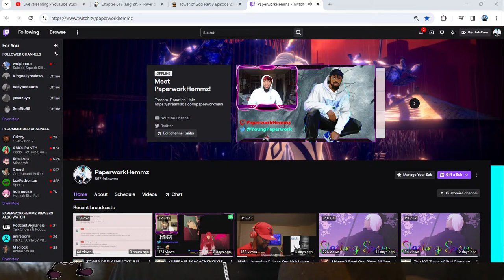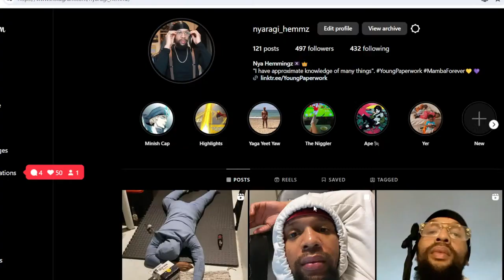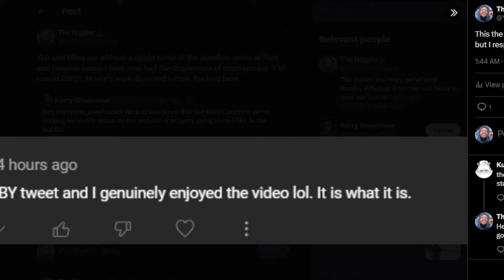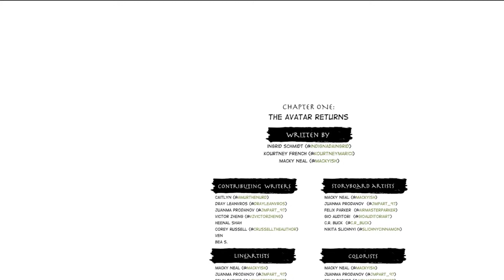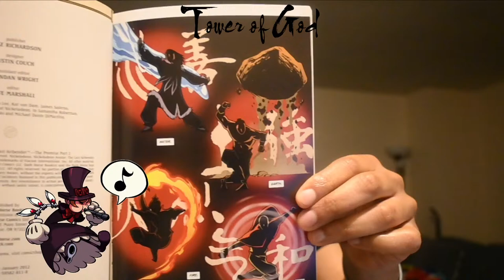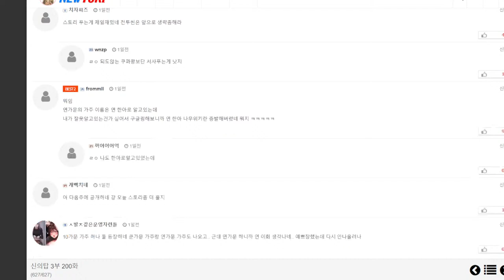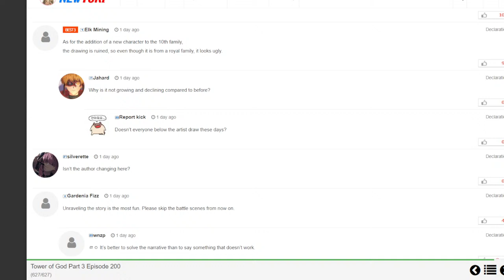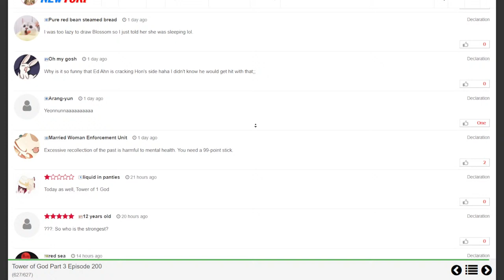F A M I L Y H E A D S ~ Tower of God 617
WE GOT FACE REVEALS!